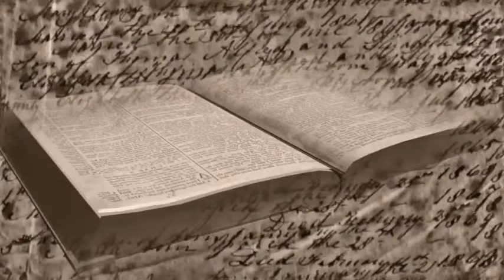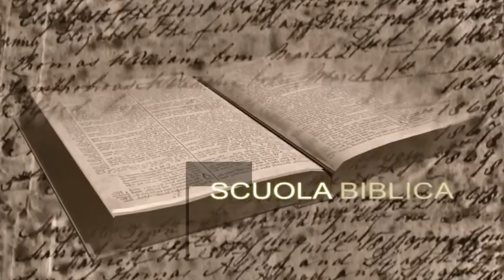Lezione 52 - Scuola Biblica Oikos - Vangelo di Marco Cap.1-8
Lezione 52 - Scuola Biblica
Vangelo di Marco (Cap. 1-8) - Rossana Vittaloni